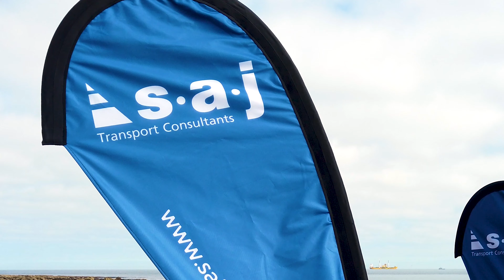SAJ Transport Consultants team building project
SAJ Transport Consultants created their logo in sand with their team on a beautifully sunny morning at King Edward's Bay, Tynemouth. We used two drones, a GoPro and a handheld video to produce their promotional material. Great fun to work with such an enthusiastic, fast learning group!